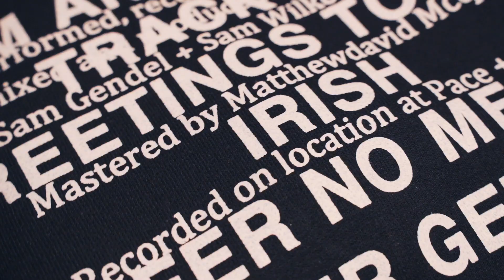『Sam Gendel and Sam Wilkes / Music for Saxofone and Bass Guitar』Goods Japan Limited Edition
leaving Recordsの作品『Sam Gendel and Sam Wilkes / Music for Saxofone and Bass Guitar』のジャケットデザインを落とし込んだ、アパレルグッズが日本限定受注生産でastrollageからリリース!!

ノンサッチからのリリース等でも注目を集める、新進気鋭のサックス奏者Sam Gendel(サム・ゲンデル)と、Louis Coleがドラムを務めるKnowerやJacob Collierのサポートメンバーとしても知られるベーシストSam Wilkes(サム・ウィルクス)の2人が、2018年に産み出した名盤。